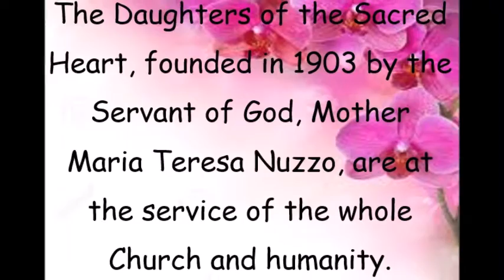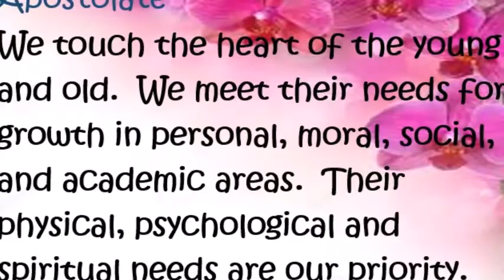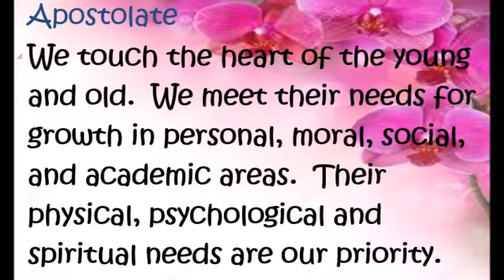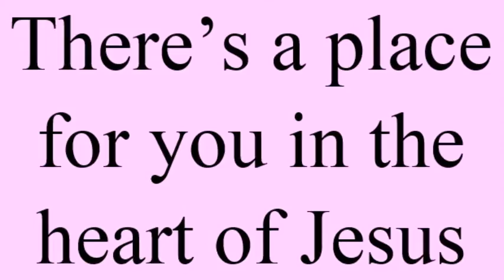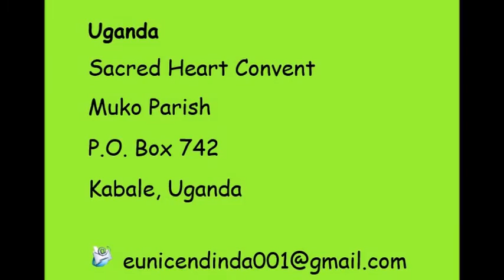Daughters of the Sacred Heart